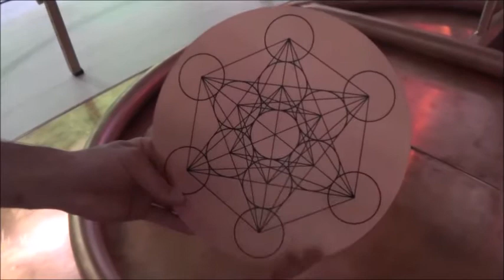Gongs, chakras and lights - New Spa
The futuristic Spa in the middle of London where you get chakra light therapy, Pandora star treatment, gong bath and meditation. Maria visited this unique place and got to talk to Ladrhyn, the magical being who creates energy in the Spa. Gong bath included!